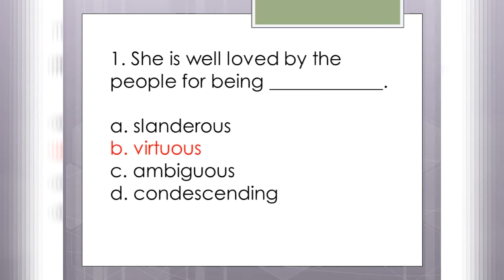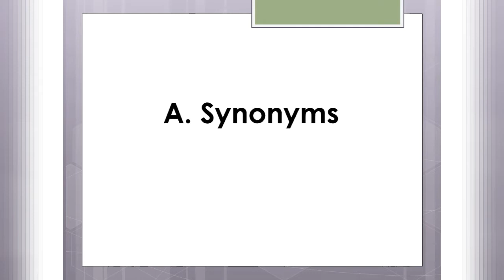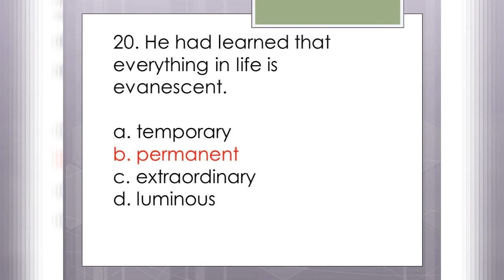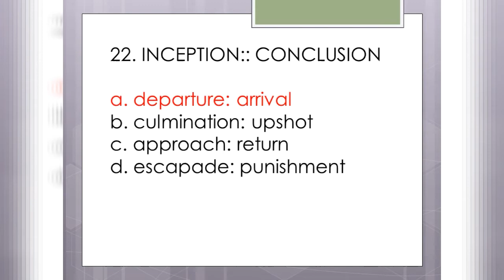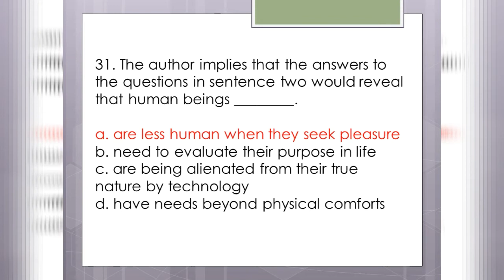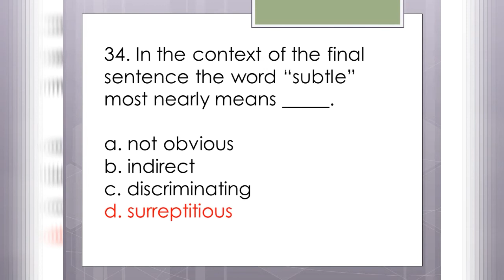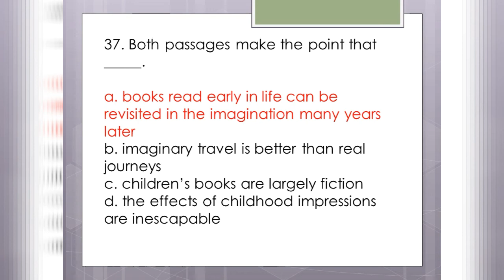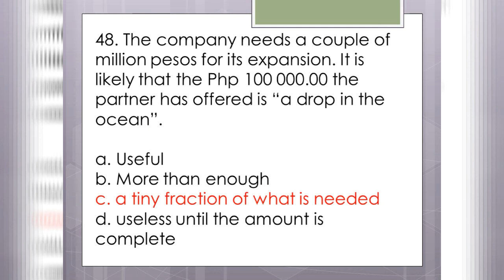Reviewer| English Proficiecy Test 2021| blessings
SAMPLE QUESTIONS WITH ANSWERS

Are you hoping to be a part of DepEd? Then you will have to undergo screenings, interviews and of course a test! THE ENGLISH PROFICIENCY TEST (EPT).

May this video helps those who will take an exam with English Proficiency Test.